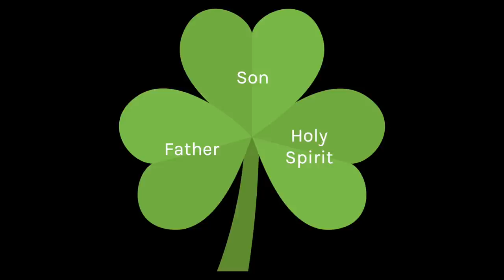A Brief History of Saint Patrick's Day: From Snakes to Shamrocks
Saint Patrick’s Day is a celebration on March 17th, commemorating the death of Saint Patrick who is the patron saint of Ireland which is very interesting since he was born neither a Christian nor an Irishman! Saint Patrick is best known as the patron saint of Ireland, the man who drove snakes from Ireland and the man who used the shamrock to explain the holy trinity.

— CHAPTERS —
0:00 Introduction
0:36 What is Saint Patrick's Day?
0:47 Who is Saint Patrick?
1:47 Patrick's return to Ireland
2:35 What did Patrick do in Ireland?
3:10 The history of Saint Patrick's Day
3:47 Outro and Attributions

— ATTRIBUTIONS —

You can find all attribution and credits for images, animations, graphics and music

— THUMBNAIL IMAGE —

Missouri Historical Society.
Public Domain